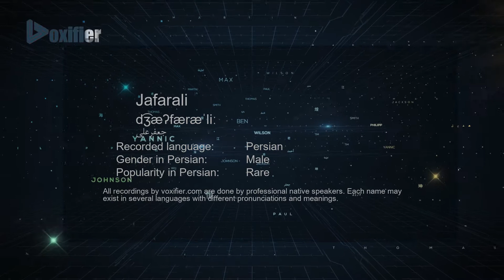How to Pronunce Jafarali (جعفرعلی) in Persian (Farsi) - Voxifier.com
This is the Persian (Farsi) pronunciation, gender, and phonetics recording of the name Jafarali (جعفرعلی). The same name may exist in other languages with different pronunciations. Check the meaning of name along with other possible pronunciations or similar names for free Voxifier uses the help of expert linguists to simplify pronunciations by replacing some special sounds with sounds more commonly available across all languages.